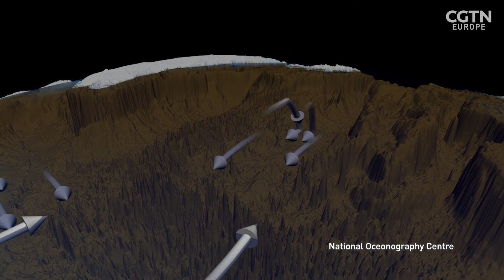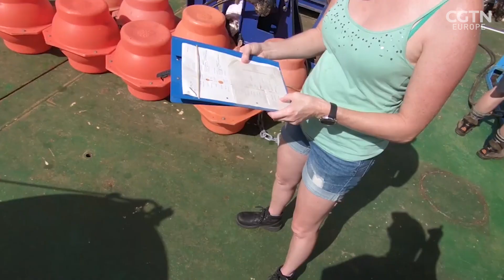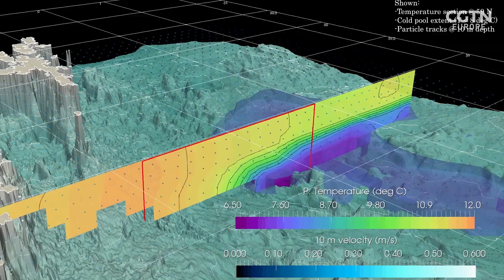How ocean currents reveal new secrets about climate change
Massive ocean currents, such as the Gulf Stream, move heat from one part of the planet to the other. This process, in part, helps to give Western Europe its mild winter climate. But climate change is already having a visible effect on the world's temperatures and scientists are starting to build a clearer picture of what happens when certain climate components near their tipping point. Dr. Levke Caesar is part of an international group from the UK, Ireland and Germany who are collecting data about one of the largest ocean currents – known as the AMOC. @razorscience

Discover this and other stories on RAZOR​​ Youtube channel, the science & technology show you need in your life 🔗